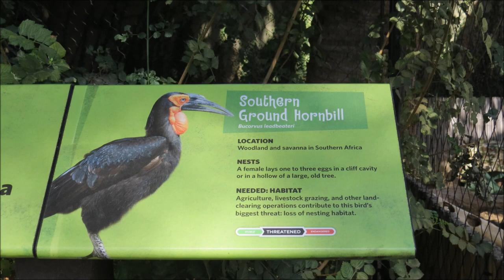Sketching the Southern Ground Hornbill at the San Diego Zoo 2016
4 artists sketch the Southern Ground Hornbill. Sketches from a few of the other areas at the zoo and a peek into the sketchbook of Ann Schwartzwald. Music: Greeting the Day with a Smile, Doug Maxwell/Media Right Productions